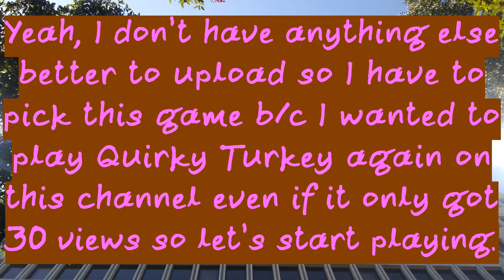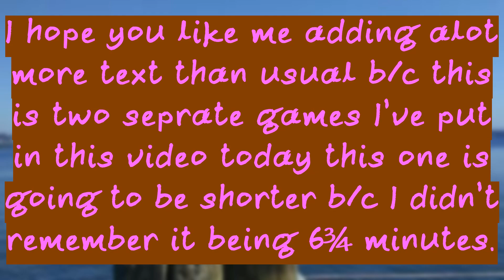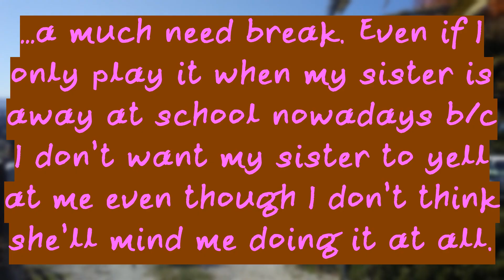Two Endless Runner Spongebob Squarepants Games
I didn’t have anything better to play besides Quirky Turkey and Love Hurts from Spongebob Squarepants again. Yeah, I don’t know why I didn’t play Quirky Turkey much earlier this year like after I uploaded the video on Love Hurts on Valentine’s Day or maybe I didn’t and I only thought of it last month in April. I actually recorded this video early this time at nearly 3 PM but I still upload this video late despite eating dinner early it might because of my break which I needed because I felt burnt out.

Video Render Time: 14 minutes and 28 seconds
File Size: 1.37 GB (rendered in 70% constant quantizer)
Raw Video File Size: 250+218=468 MB
Upload Time: 32 minutes